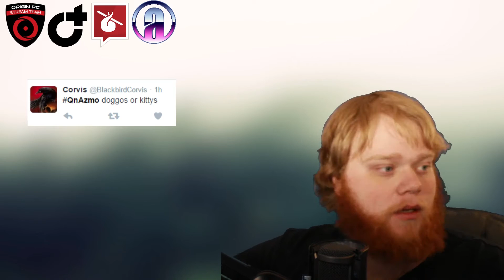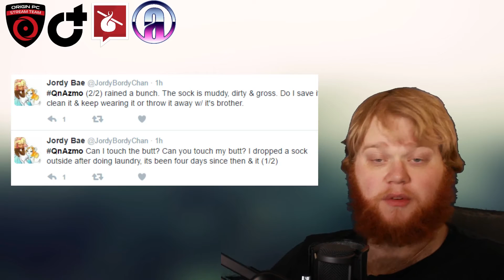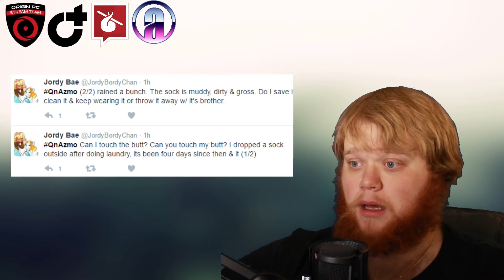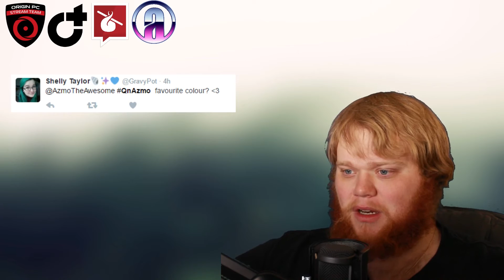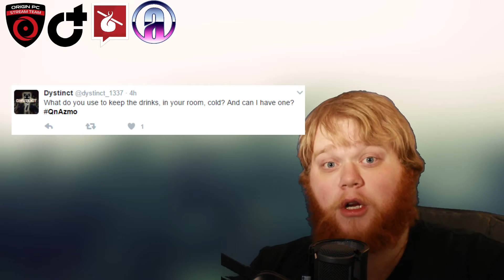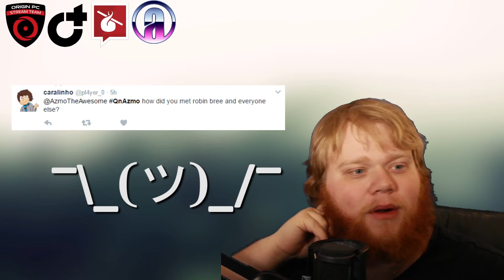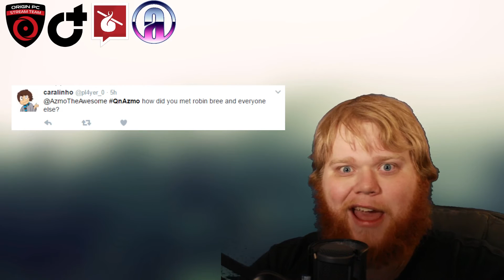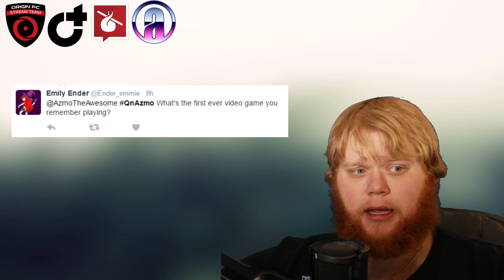Answering your questions! || QnAzmo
Game: Your Questions!